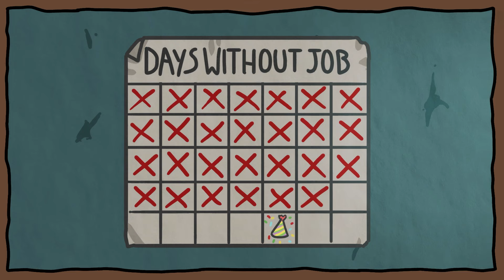חייב להשיג $$$ או שסבתא תהרוג אותי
▬▬▬בואו לדבר איתי▬▬
▬▬▬▬אחרים▬▬▬▬
ביצים חינם למי שלוחץ על הקישור▼